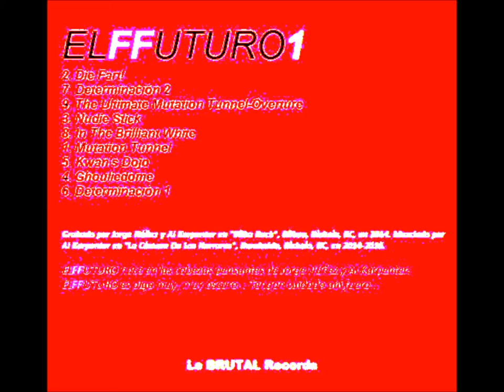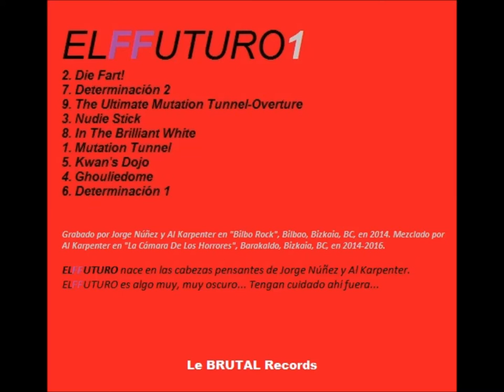ELFFUTURO-Determinación 2 & Nudie Stick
2 temas de ELFFUTURO, con Al Karpenter y Jorge Núñez: "Determinación 2" y "Nudie Stick".

Su primer trabajo se llama "Elffuturo 1".

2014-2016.